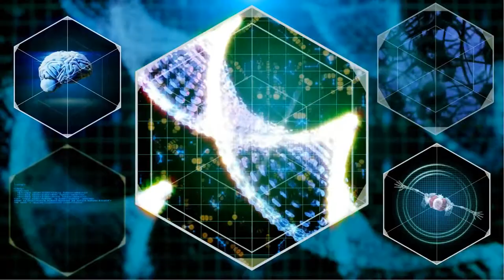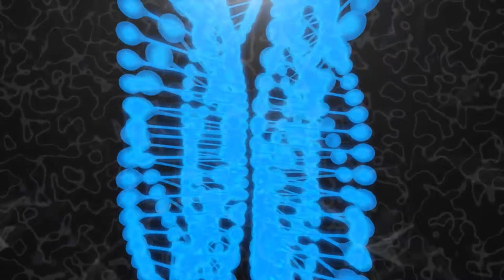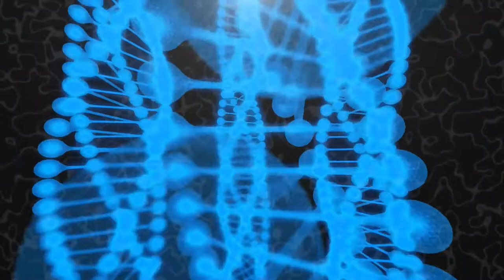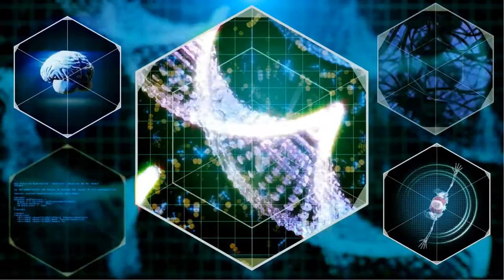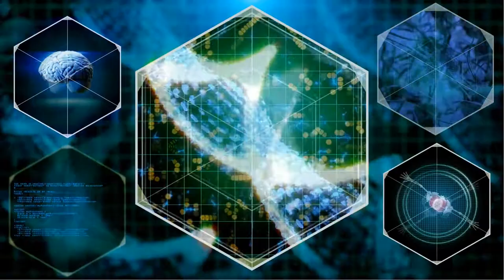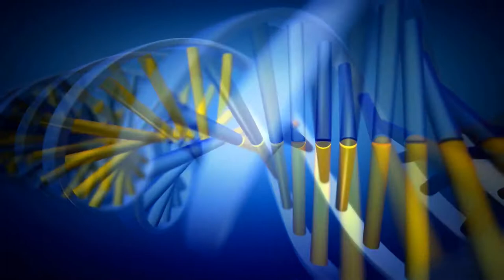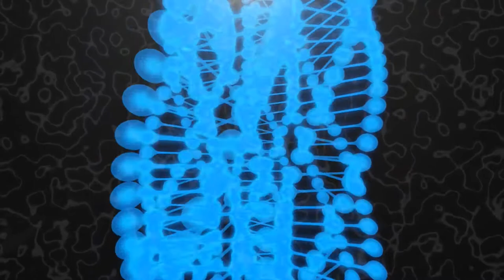🎧Rewire Neurons, Reprogram Brain, Thought Renewal Meditation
Power Mind Music Presents ►🎧Rewire Neurons, Reprogram Brain, Thought Renewal Meditation for healing and falling asleep, cells, anxiety, neuron renewal, DNA repair meditation. This original composition helps with thought clarity, brain strength, cellular function, and is calming music for self growth and healing.

► Create new brain cells, and neurons while connecting with your true feelings, and become renewed in your thought patterns.
►Powerful thought creation tones, for deep renewal of your neurons.
► Complete balanced sound waves.
► Healing meditation session.

▼Check Out Some Our Other Amazing Videos▼